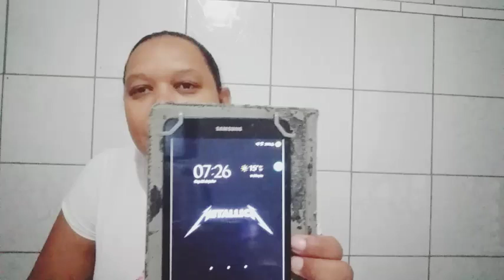💥Produção pra reposição mais quatro peças lindas vem comigo conferir ✨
✨zap de compras MOREIRA crochê no varejo ou no atacado aceito encomenda entrego em todo Brasil 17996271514😘